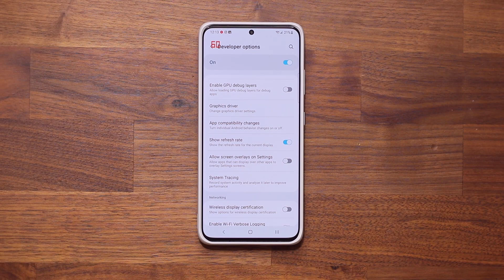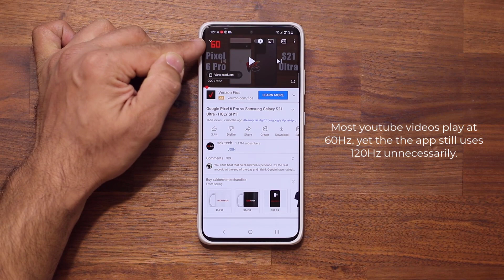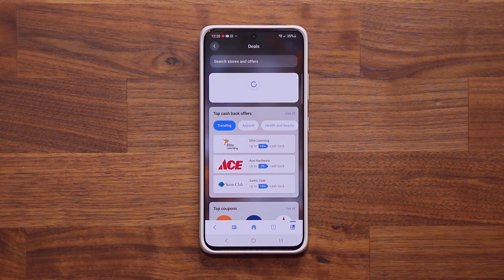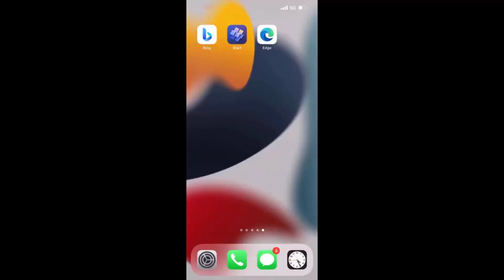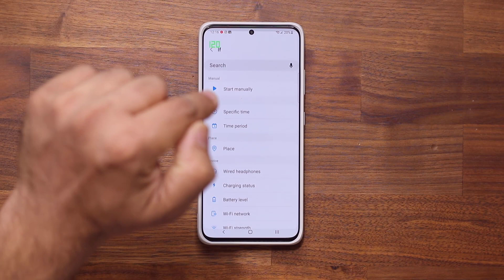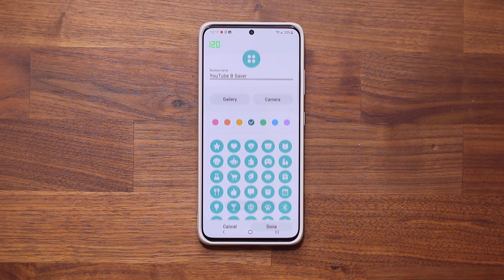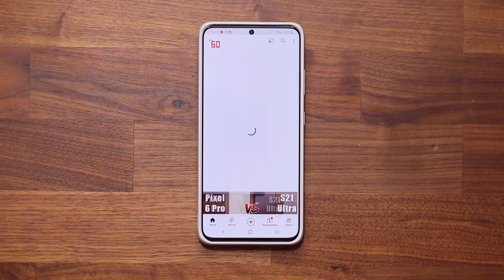Powerful New Feature To Save Battery Life on Samsung Galaxy Smartphones (with 120Hz Refresh Rate)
(Remember to shake the Christmas tree in the app to get free cash up to $500)

In this video, I will show you a powerful hack you can activate on your Samsung galaxy smartphone that has a 120Hz Refresh Rate.

This applies to any Samsung phone with a high refresh rate such as the Fold 3, S21 Ultra, Flip 3, Note 20 Ultra, S20 Ultra and many more.

Companies can send product to the following address:

Attn: SAKITECH
135 S Springfield Rd. Unit 681